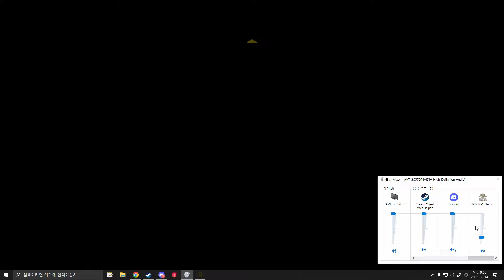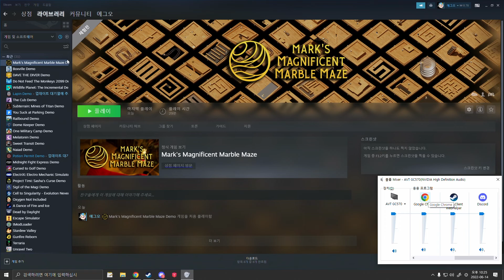공 굴리는 게임 제목 너무 길다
생방송 시간 평일 오후 7시 부터